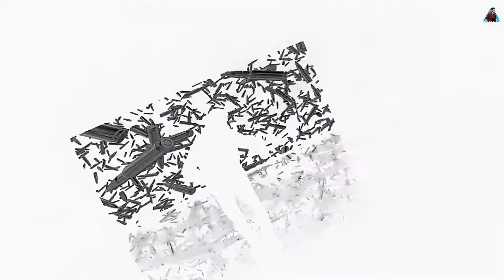Jass Bajwa - New Song : High Life | Mani Longia | latest Song (Official Video) New Punjabi song 2022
Song - High Life
Singer - Jass Bajwa
Lyrics - Mani Longia
Latest Punjabi Song 2022
Official Video
Music Bar

Jass Bajwa presents ''High Life'' invoice of Jass Bajwa with Music by "Star Boy" Penned by "Mani Longia". Hope you will show your love and support